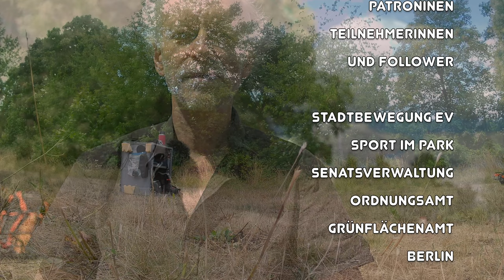Zu Deinen Sinnen kommen No78 german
Content

00:00 Intro Bestandsaufnahme Schütteln
01:50 "Klimawandel","Zu Fortschrittlich","9Euro-Ticket", "Europa wächst zusammen", "Meditation ist essentiell, Den eigenen geistigen Müll rausbringen", "Wohnungskosten", "Baukosten", "Bauart", "Preisgünstiger Wohnungsbau ist möglich", "DBU-Seminar -Warum machen wir unsere Welt kaputt?" "Weisheit muss sich wieder lohnen :-)" "Die Umgebung prägt unser inneres Wetter" Talk
11:28 Danke Extro

Dank an:
- Sen's PatronInen
- Berliner Grünflächenamt
- Innerer-sport.de

- Sen-Ewe.de               2022

Deine Teilnahme ist kostenlos und nicht umsonstLIVESTREAM von der Wiese Samstags 13Uhr, 15 30Uhr, Mittwochs 1PM, 18 30Uhr auf :) TwitchLive